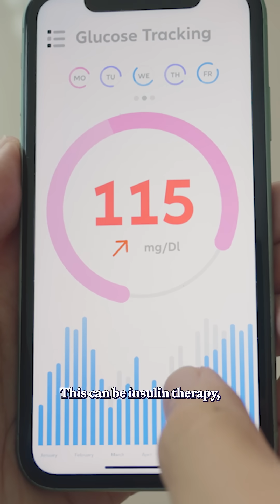Type 1 diabetes is rising around the world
The number of people with type 1 diabetes is rising around the world, but researchers aren’t sure why. And although advancements in treatments have helped prevent millions of premature deaths, the burden of the autoimmune disease is uneven. There are many countries where type 1 diabetes is still deadly.

This video is part of “Innovations In: Type 1 Diabetes,” an editorially independent special report that was produced with financial support from Vertex.

🎤Carin Leong
🎞️Kylie Murphy
📊”Here’s a Nuanced Look at Type 1 Diabetes Cases Worldwide” by Miriam Quick, Jen Christiansen & Jeanna Bryner.
📸Getty Images